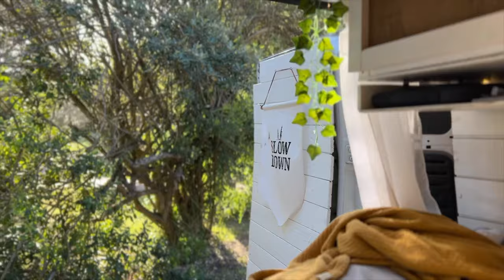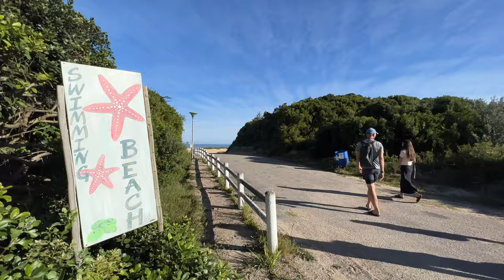Longest Van Life Convoy - 4 VANS ONE JOURNEY / VAN LIFE VLOG with Yeti.the.van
In this weeks film we are traveling in convoy with 3 other vans through the Eastern Cape. Visiting some new campsites and sharing our encounters along the way, As we travel around South Africa full time in our tiny home on wheels.

Join us as we explore the beautiful Eastern Cape seeking bucketlist locations , ocean views, animal encounters with Yeti,, friends, scenic drives, chasing sunsets, cooking, working and relaxing…

After leaving vanfest last week with some friends we headed down a dirt road towards our first campsite. Yellow Sands Campsite. Not knowing what to expect as most days go when living in a van. We checked in and went to find a spot with a sea view but came across a full campsite and couldn’t find anything where we could all fit together so we ended up driving to their riverside camp which isn’t where we wanted to end up but was still a pretty spot.

We had planned to shoot a whole bunch at this stop but with bad weather for most of our stay we were cooped up in our van with nothing much to do other than work. Once again adapting to ever changing Vanlife moments… on our last day we woke up to sun, said goodbye to some friends who were parting ways and then hit the road on route to Cannon Rocks.

After setting up camp at Cannon Rocks we decided to go for a walk on the beach that was just across the road from the campsite. We found some epic sand dunes!!

We arrived at Addo Elephant National Park, entering through the gate near Colchester which meant a 40km drive through the park before heading to camp. We saw some amazing wild life in the park but this was just our first game drive of 3. Loads to come! We got to our campsite for the next two nights, got to work and the had a braai around Yeti.

We woke up with the sun the next morning and headed out for a game drive as the gate opened. We went straight to one of the dams in hope of animals drinking, we made some coffee and waited.

Join us in the film to find out what happens next! You won't want to miss it.